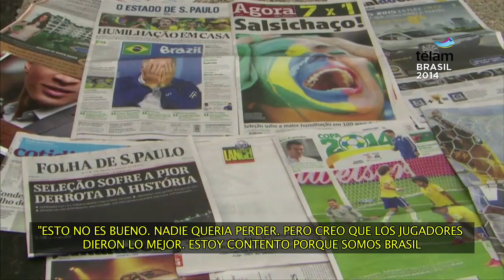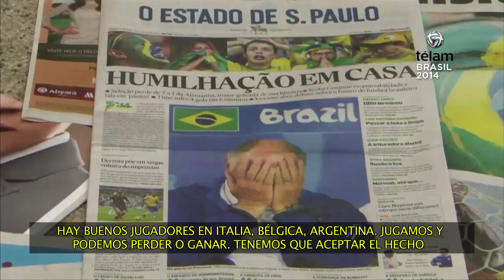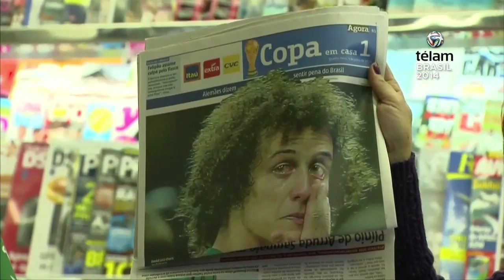El día después de la histórica derrota de Alemania a Brasil por 7-1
La humillante eliminación de Brasil a manos de Alemania (7-1) en las semifinales del segundo Mundial organizado en su historia quedará  inmortalizada como una jornada de las más dolorosas del fútbol brasileño, el más ganador desde la creación de la Copa de la FIFA.
Todo recuerdo del ´Maracanazo´ de Uruguay quedaron reducidos después del  aluvión que desataron ayer en el Mineirao de Belo Horizonte Thomas Müller, Miroslav Klose, Toni Kroos (2), Sami Khedira y Andre Schurrle (2) al perpretar los 7 goles que le dieron la victoria contundente y aplastante a Brasil frente a un estadio colmado de hinchas brasileños.
Por lo tanto, ahora jugará por el tercer puesto el próximo sábado en Brasilia ante el perdedor del duelo de mañana entre Argentina y Holanda.